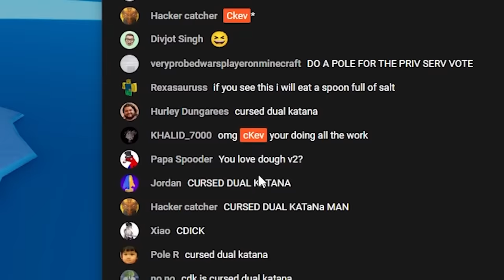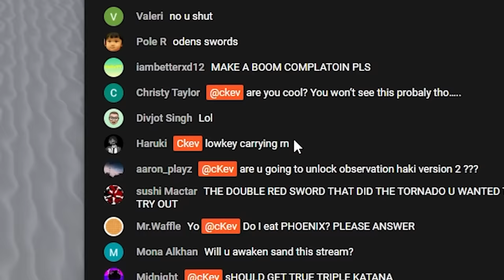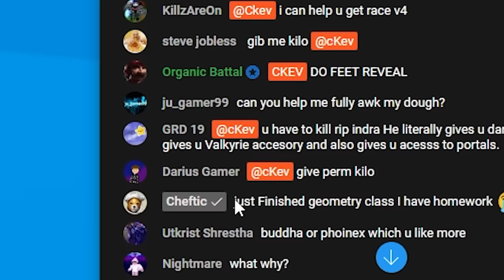Ice Awakening.. (Blox Fruits) EP40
40 days in..